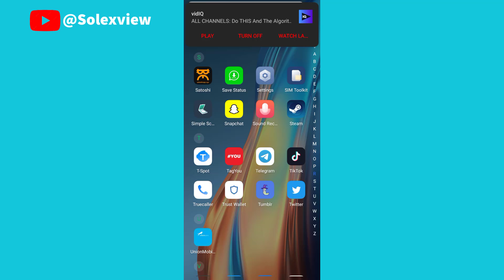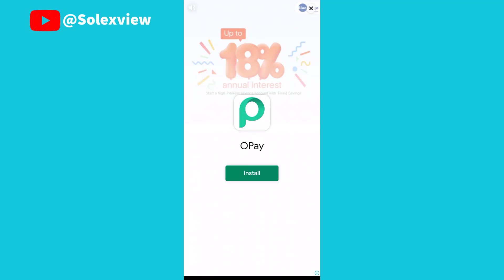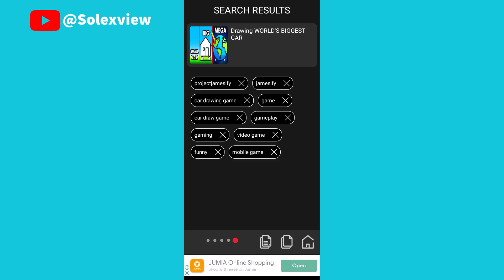How to copy someone's video tags on youtube